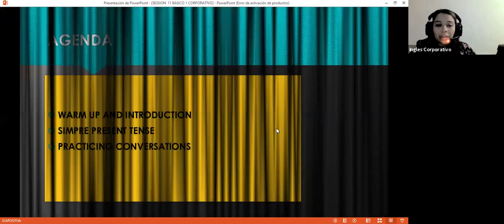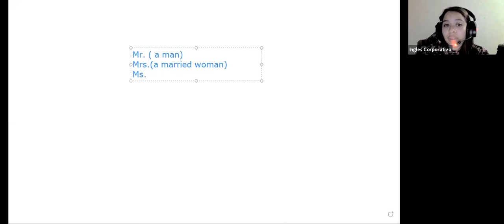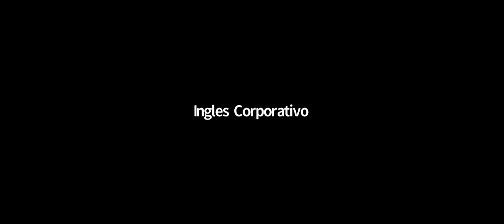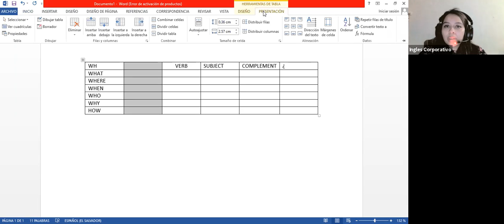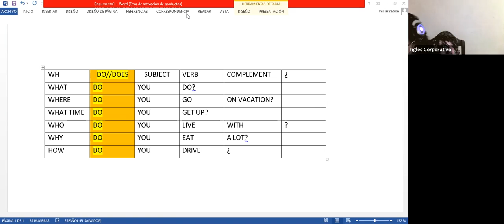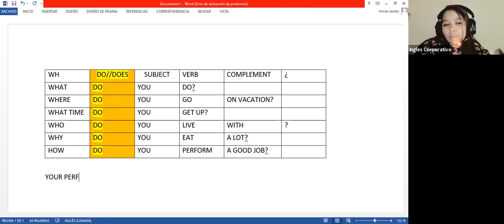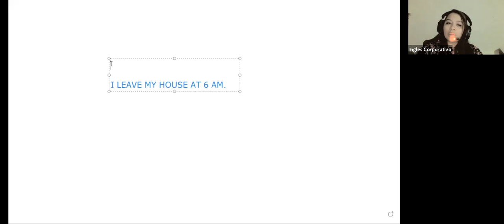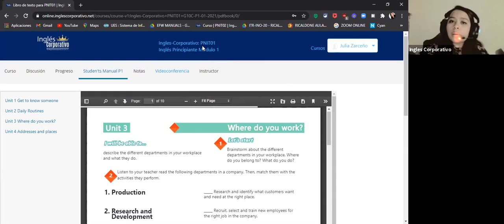Ingles Corporativo- Videoconferencia #11 Information questions and answers-PART 2